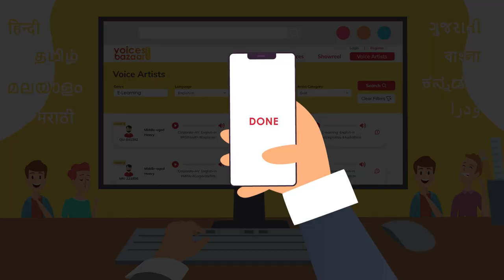VoicesBazaar - India's Premium Voice Over Platform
Finding voiceover artists doesn’t need to be a tedious task. by your side, it’s as easy as 1-2-3. But professional voiceovers aren’t the only thing on the table, our host of allied audio services makes sure you don’t need to look elsewhere!
Our voice over talent is handpicked by seasoned producers, bringing you professional and original voice talent from across the country. Be it commercials, e-learning, explainers, podcasts, audiobooks, AR VR, documentary narrations, cartoon animations, and the works. Our voice talent is ready to take on whatever your project needs.

Do you have what it takes to be a part of the VoicesBazaarFamily?